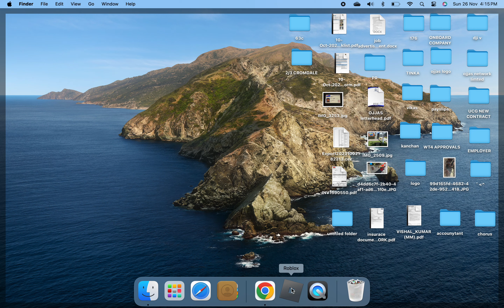roblox blade ball